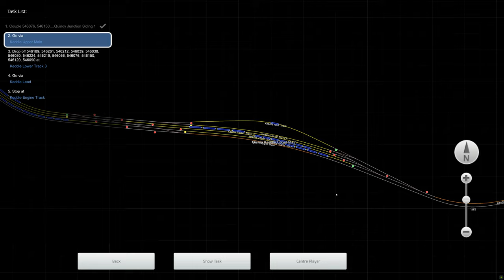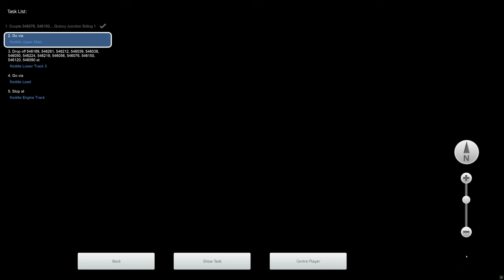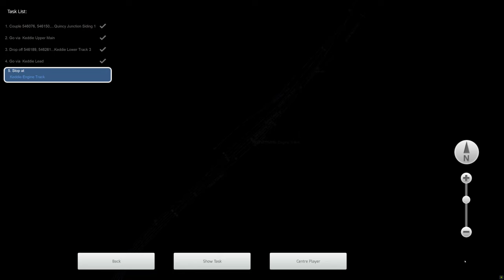Train Simulator Classic - [GE U30B] - Leaving Quincy Junction - 4K UHD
Route: Feather River Canyon
Loco: Western Pacific GE U30B
Scenario: Leaving Quincy Junction (Workshop)

3840x2160 4K UHD native gameplay.